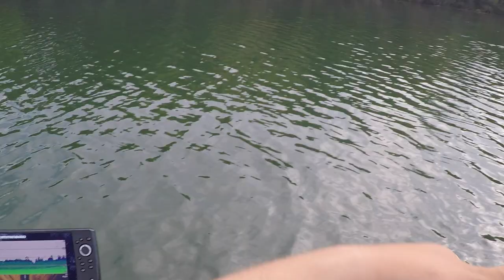Fishing for NEW SPECIES | TOPWATER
$5 off ANY Lucky Tackle Box!

FISHING GEAR-

Kayak: 2015 Jackson Cuda 14 with Humminbird Helix 5 G2 DI GPS

BIG BOAT
Boat: 2013 Lund Impact 1675
Motor: 90hp Mercury Fourstroke
Electronics: Humminbird 998c HD SI Combo and 798c HD SI Combo
Trolling Motor: Minn Kota Terrova 80lb 60” with iPilot

SMALL BOAT
Boat: 14' Alumacraft Deep V
Motor: 15hp Johnson 2 stroke tiller
Trolling motor: MinnKota Endura C2 55lb
Fishfinder: Humminbird Helix 5 G2 DI GPS Chirp

Computer: MacBook Pro 15”
Editing Software: Final Cut Pro X
Camera: Nikon D5500
Lens: Nikon NIKKOR AF-VR 18-55 and 55-200
Shotgun Mic: Rode VideoMic Pro
Wireless Mic: Saramonic SR-WM4C
GoPros: Hero 4 Silvers